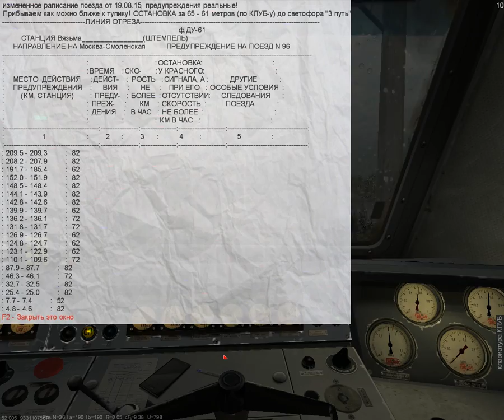ЧС7-064 отправление со станции Вязьма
ZDSimulator
Отправляемся со станции Вязьма с поездом 028 Брест-Москва